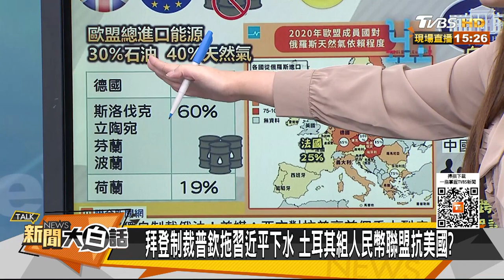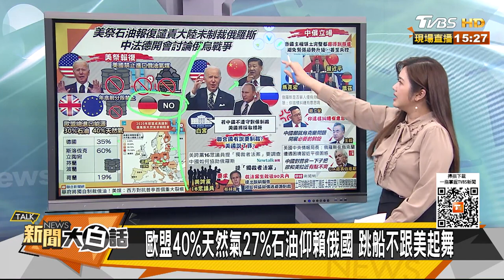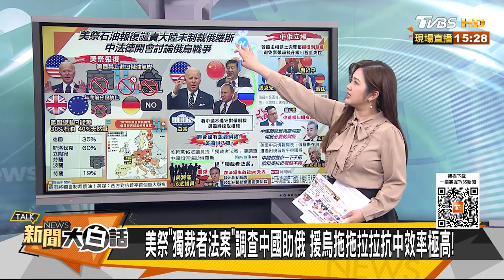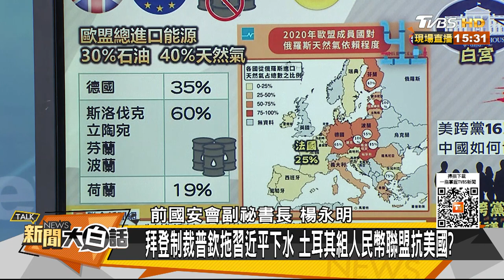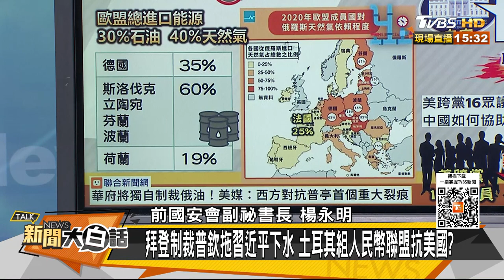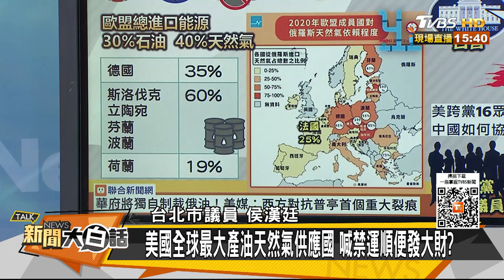拜登制裁普欽拖習近平下水 土耳其組人民幣聯盟抗美國？ 新聞大白話 20220309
主持人：翟翾
本集來賓：侯漢廷、楊永明、張延廷